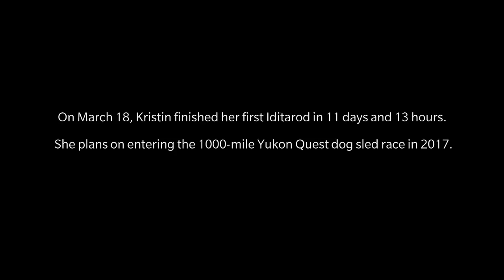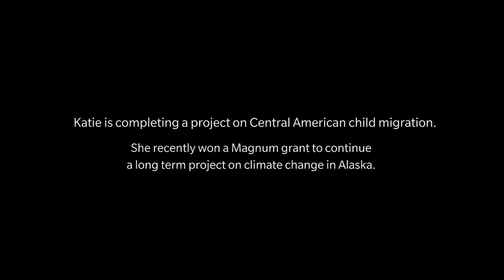See How Dog Sledding Helped This Photographer Get Her Spark Back | Short Film Showcase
Photojournalist Katie Orlinsky travels the world to document the everyday lives of people in extreme situations. In this thoughtful short film by Erin Sanger, Orlinsky travels to the Alaskan wilderness to document female musher Kristen Knight Pace prepare for her first Iditarod Trail Sled Dog Race. Armed with determination and her lens, Orlinsky takes on the elements while exploring her own professional and personal limits.

See more of National Geographic photographer Katie Orlinsky's work in Climate "Change Is Rerouting World-Famous Sled Dog Race," "Capturing the Yukon Quest in -50°, Sourtoe Cocktail in Hand," and "Photographing a Story That Changes Before Your Eyes."